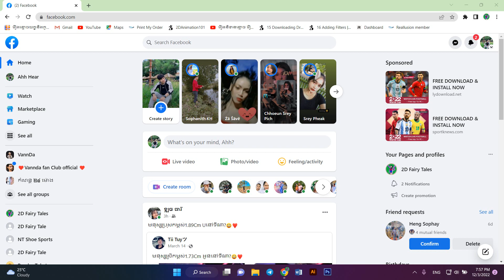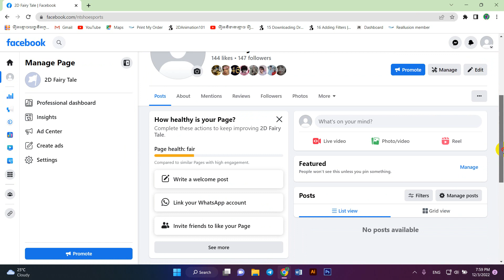How to merg page profile | Easy